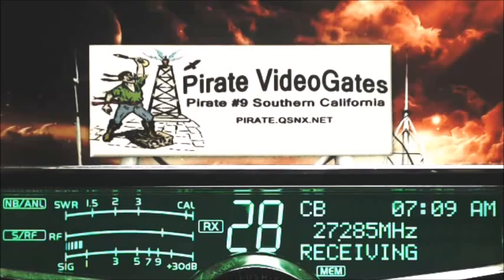265 VA, Pirate#9 CA